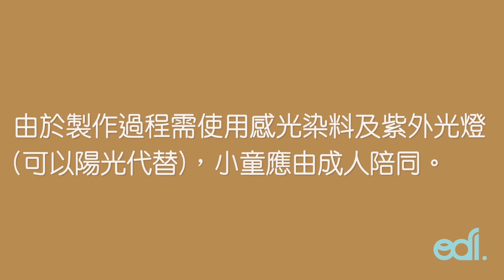顏料試驗場 - 自製型格T-shirt ( LUMI INKODYE )